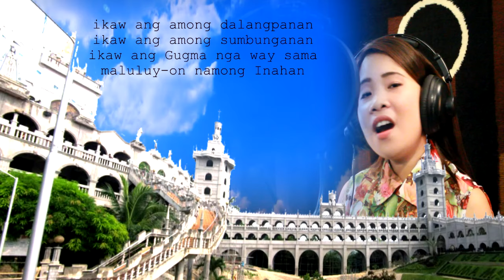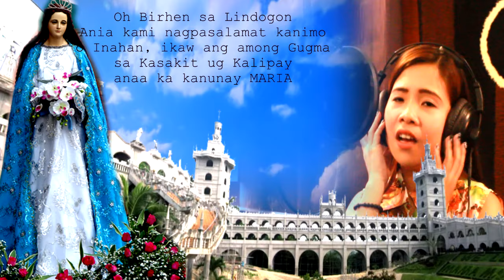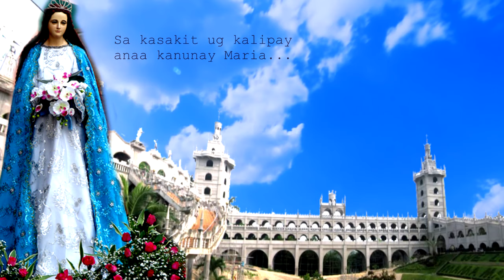Oh Birhen sa Lindogon(Official Music Video)by:Russel "Ching"Alegado.My fav.Marian song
Music and Lyrics: Russel "Ching" Alegado
Sung by:Reycel Dua Punay

🙏Repost Only🙏

Mother Mary, we pray for all those who will receive this message, believe in their hearts and together pray with us even through their families and friends ... even at a distance due to this pandemic we are all facing ... Dear Mother,grant them healing, blessings and miracles to please happen in their lives, houses and families, amidst all these crises and circumstances.

Those frontliners who battled it out, trying to make things even ... with personal family concerns and call of duty tearing them apart and crushed their hearts many times Mother Mary. those who have been bereaved with the sudden demise of their lovedones...those who are tortured by the psychological effect of isolation or having their beloved be set apart ... and those who are hungered physically and emotionally Mother Mary we believe you are bigger than all these woes and adversaries.

Through the precious blood of your Son, Jesus Christ of Nazareth... we also pray for the Special intercession of Padre Pio all the Saints and Angels in Heaven, together as your Family, we pray in JESUS, Mighty Name that all these things will happen as we claim .
Amen!

""Another beautiful morning is the Lord's gift to us.
May its radiance and warmth continue to breath life and love to you.
May your day begin with a  gentle ray of hope...
Be  filled with moments of love and end with a soft note of peace."

Our Lady Mary Of Lindogon, pray for us. Amen."

Amidst the covid19 pandemic plague and its effecs on lives and economies, there is still hope for men.
God's message for us all.
God is with us!
Mama Mary prays for us!❤️🙏🙏

Nestled in the uphill area of upper Lindogon, Simala, Sibonga, Cebu is the Monastery of the Holy Eucharist, or popularly known as the Simala Shrine. She’s been adored and visited by both locals and tourists alike.

If you are a Marian devotee, the monastery is the best place for you to visit because she is considered to be the home of the “miraculous” Birhen sa Simala. Furthermore, the monastery is the best place for you to meditate and say your prayers.

My favorite Marian Song❤️